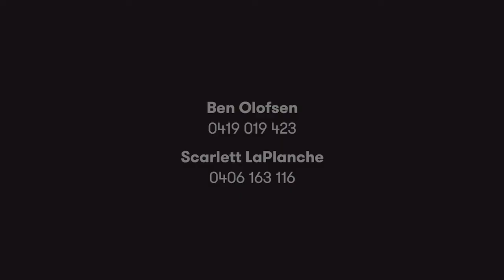'Bakers Lane' Berrima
An elegant and grand rural property sitting on 20 acres of gently undulating country, secluded down a private country lane way just minutes from Bowral and the charming township of Berrima.